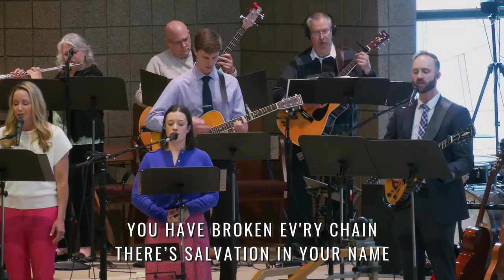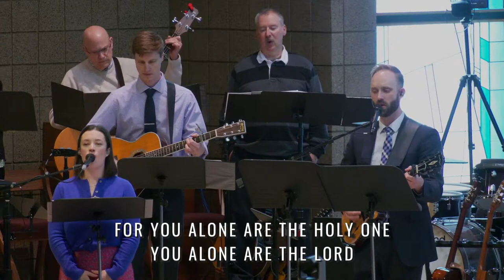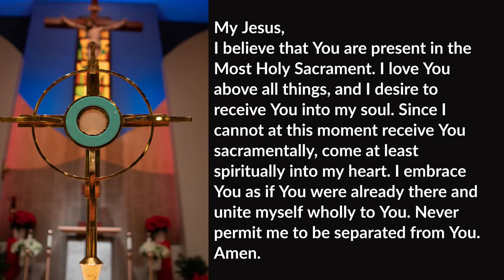Easter Mass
Join us for our Livestream Mass on Sundays at 10:30 am.